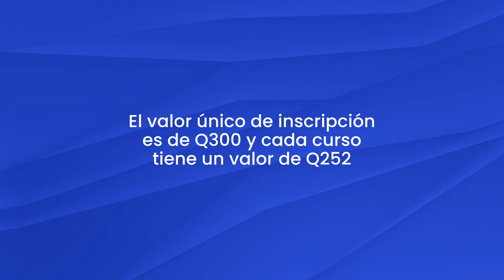Diplomado Ministerial - Tercer Nivel de la Facultad de la Fe y Liderazgo